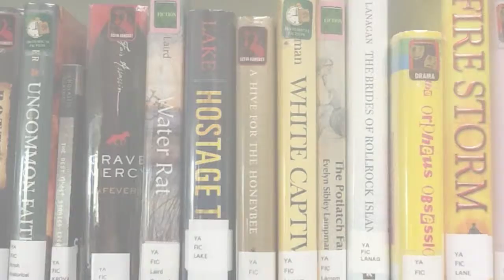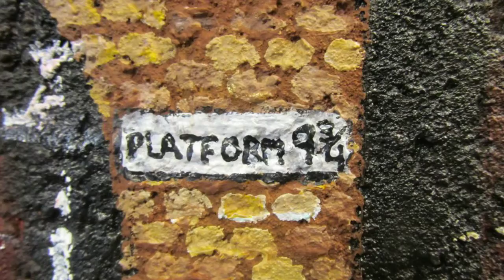The Pillar of Awesomenes